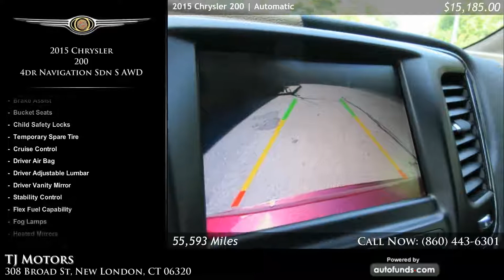Used 2015 Chrysler 200 | TJ Motors, New London, CT - SOLD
Used 2015 Chrysler 200 in New London, Norwich, Eastern CT, New London. TJ Motors.

Velvet Red Pearlcoat with Black Leather. 55673 miles. Automatic transmission.